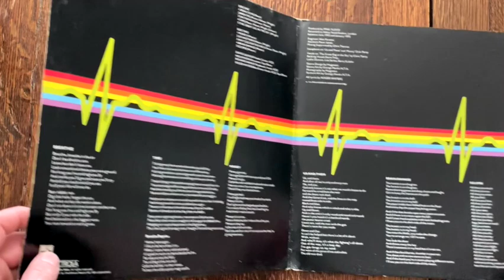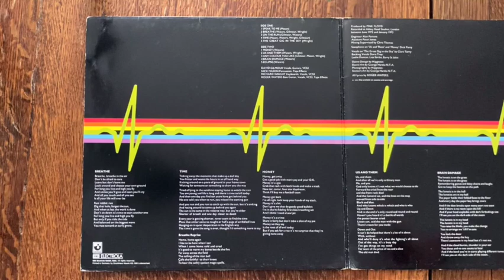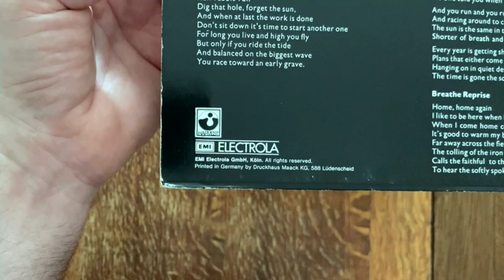Pink Floyd - Dark Side Of The Moon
Ein Meilenstein für Pink Floyd - und jede Plattensammlung. So natürlich auch für meine.